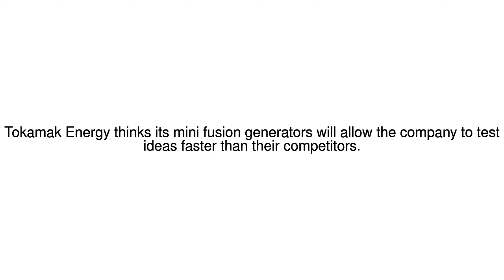News Update Could these mini reactors replicate the power of the Sun? 15/05/17